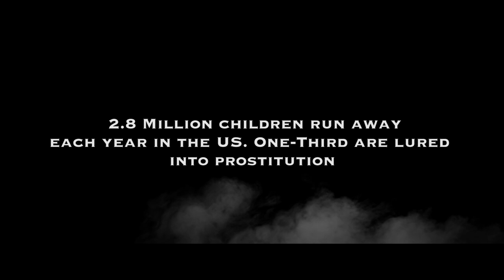Paid In Full Official Trailer 2015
"Paid in Full" presents a unique look into girl sex trafficking, which is a global, multi-billion dollar industry. Paid in Full movie is a crime drama, about two sisters, a beat-up cop, and the struggles these characters find themselves in against the massive illegal Sex trafficking ring.